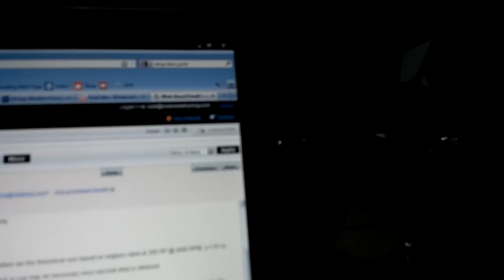Cat drinking out of fish bowl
My cat miss catty, drinking out of mr bubbles 3 fish bowl